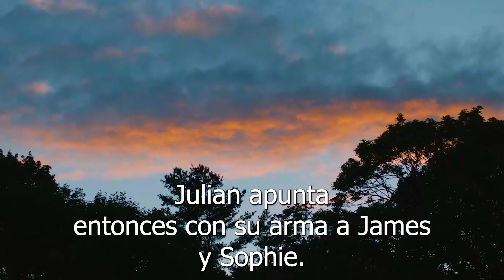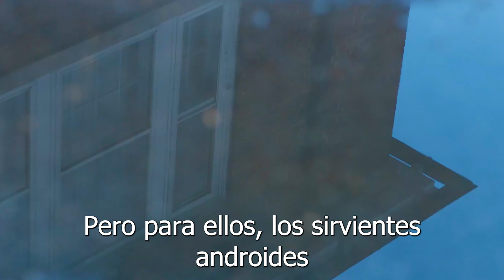Un Robot Cumple Todos Los Caprichos De Su Mujer - Revisión De Life Like 2019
Life Like es una película dramática de ciencia ficción de 2019 escrita y dirigida por Josh Janowicz en su debut en el largometraje, y distribuida por Grindstone Entertainment Group. Su historia sigue a una joven pareja que compra un robot parecido a la vida llamado Henry, para cuidar de su casa recién heredada, que comienza a desarrollar emociones humanas. La película está protagonizada por Steven Strait, Addison Timlin, James D'Arcy y Drew Van Acker.

La película fue producida por Lionsgate Films y se estrenó el 14 de mayo de 2019.

Descargo de responsabilidad: Los vídeos publicados en este canal están sujetos a uso legítimo. Con el fin de educar a los espectadores sobre el contenido de las películas, nuestro equipo crea contenido bien investigado, auténtico y único que cumple con las políticas y directrices de YouTube.

Cláusula de exención de responsabilidad en materia de derechos de autor Según el artículo 107 de la Ley de Propiedad Intelectual de 1976, el uso legítimo está permitido para fines como la crítica, el comentario, la información periodística, la erudición y la investigación. El uso justo es el uso permitido por la ley de derechos de autor que de otro modo podría ser infractor.